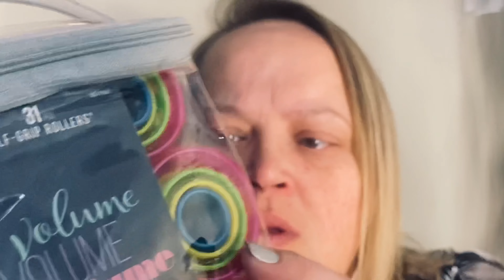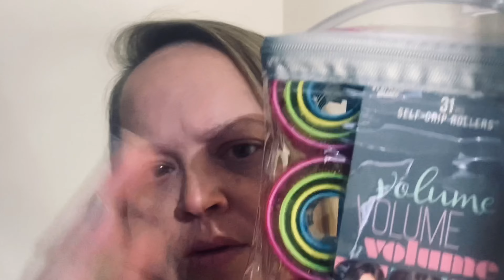ASMR Very Relaxing Getting you ready for Date Night | hair, lip gloss 👄, & jewelry 💍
0:00 Playing/Brushing Hair
1:07 Spray Bottle
1:22 Cutting Hair
1:52 Velcro Rollers (putting in)
5:14 Hairspray
5:29 Flat Iron
6:55 Face Touching & Brushing
7:23 Glitter Spray
7:50 Velcro Rollers (remove)
9:47 Face Touching
9:58 Spray Perfume
10:16 Putting Velcro Rollers Away
10:31 Combing Hair
11:10 Face Pointing
11:30 Lip Gloss
12:14 Paparazzi Jewelry (plastic sounds)
13:37 Hairspray
13:44 Outro